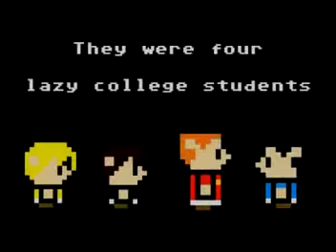Official Trash Drop Launch Trailer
Trash Drop by Sheb Inc

There once was four lazy college students who lived on the third floor of an apartment building. They decided that they would just stockpile their trash then throw it down later. That day has come.

Trash Drop is a retro inspired game featuring great 8 bit graphics, music, and sound effects. It provides simple, addictive gameplay that is fun for all ages.

The goal is to dodge the falling trash bags by tilting your device back and forth to move the hero. You have three lives and the longer you live, the higher your score.

Features:
-Retro style graphics and sounds
-Fun, addicting gameplay
-Achievements
-Powerups
-An epic backstory